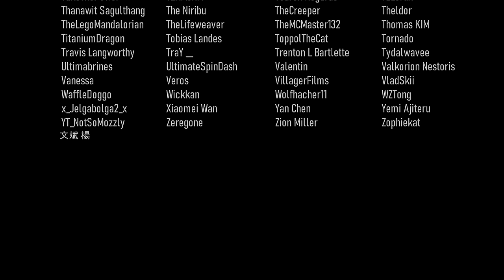Songs of War: FULL MOVIE (Minecraft Animation)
The full Songs of War Minecraft animation series put into one big epic Minecraft movie!

Years after the Great War, the Voltaris are threatening to return to the world of Ardonia, and only Thalleous is preparing for an attack. He brings the clanless Senn on his journey, who gets a much different adventure than he ever could have planned for.

Meanwhile, two thieves, Jalkar and Grim, have stolen the Enderdragon egg from Etherea. Abbigail, a nearby farmer, tracks down and hunts these two thieves.

And in the forests of Felden, Lucan investigates a Necromancer army with the help of an unexpected ally, Niika, as they fight zombies and undead.

Enjoy this Minecraft story full of fantasy action, adventure, from within the fires of the Nether to the End realm full of dragons, from zombies to magical powers, full of battles, characters, drama, and much more!